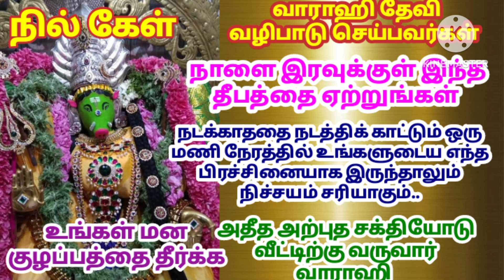வாராஹி தேவி வழிபாடு செய்பவர்கள்